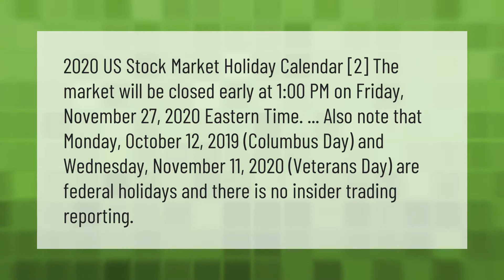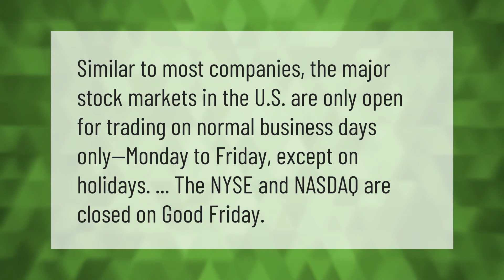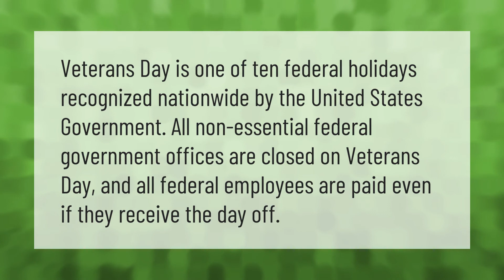Is the stock market open on Veterans Day 2020?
00:00 - Is the stock market open on Veterans Day 2020?
00:43 - Can you buy stocks after hours?
01:16 - Is the stock market open or closed tomorrow?
01:42 - Is Veterans Day a national holiday in the US?

Laura S. Harris (2021, April 1.) Is the stock market open on Veterans Day 2020?
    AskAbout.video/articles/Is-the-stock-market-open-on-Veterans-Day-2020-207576